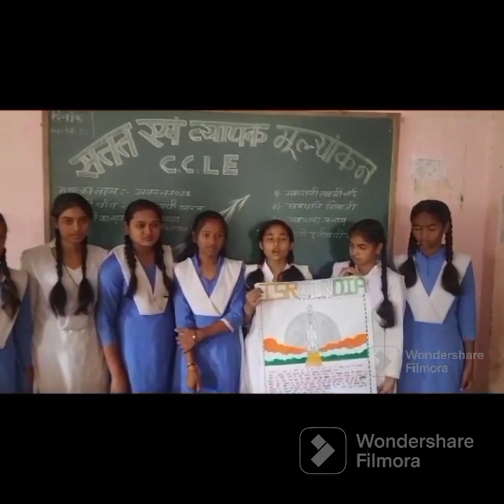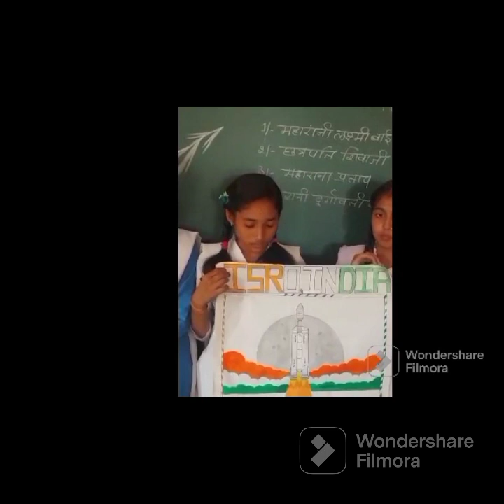CCLE व्यक्तिगत चित्रकारिता